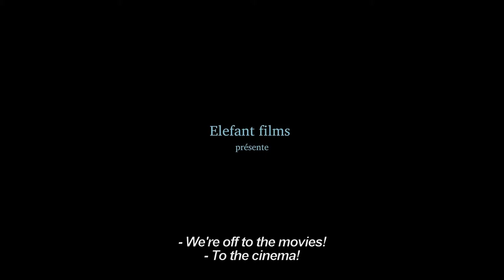Film Trailer: mur et l'eau, Le / Water and the Wall, The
Trailer of the film Water and the Wall, The (Documentary Films - Competition) / Trailer k filmu Zeď a voda (Soutěž dokumentárních filmů)